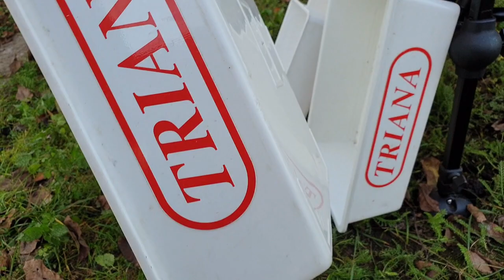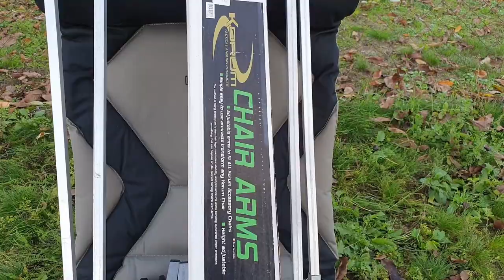Korum Deluxe Accessory Chair plusz tartozékok. Korum Deluxe Accessory Chair plus accessories.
Sziasztok!
Ebben a videóban bemutatom,hogy a régebbi Korum Deluxe Accessory székre hogyan lehet felrögzíteni a külön megvásárolt karfát egy kis ügyeskedéssel és utána járással sikerült beszereznem hozzá 4 darab Korum adaptert ami még a 2010-s legelső korum Deluxe Accessory  székekhez volt gyártva a láb méret már nem ugyan az volt a két szék között. Az adapter Korum a belső betétet Preszton, ez a betét volt jó a lábra. A tálca tartóm megmaradt a régebbi versenyládámról amit ti is otthon egy kis ügyeskedéssel megtudtok csinálni házilag, bár ez nem olyan profi mint a mostani tálcák,de a célnak megfelel az adaptert itt kicseréltem Prestonra ha esetleg veszek megint horgászládát akkor rátudjam rakni. 20-30-cas lábakhoz jó, de a 36-os lábhoz már nem. Kisebb helyen elfér mert összecsukható és kevesebbe is kerül. A Mosella ernyőm is régebbről származik,de a célnak megfelel sajnos a tálcát nem egészben takarja,de majd még keresek rá megoldást.
Hello!
In this video I show you how to attach the separately purchased armrest to the older Korum Deluxe Accessory chair. With a little knowledge and research, I was able to purchase 4 Korum adapters, which were manufactured for the very first Korum Deluxe Accessory chairs from 2010. The leg size is no longer the same between the two chairs. For the inner insert, I put the Preszton insert in the Korum adapter, it was good for the foot. I have the tray holder from my older competition box, which can be made at home with a little skill, although it is not as professional as the current trays, but it is suitable for the purpose. Good for 20-30 feet, but not 36 feet. It also fits in a smaller space because it is foldable and cheaper. My Mosella umbrella is also older, but it serves the purpose, unfortunately it does not completely cover the tray, but I will look for a solution anyway.